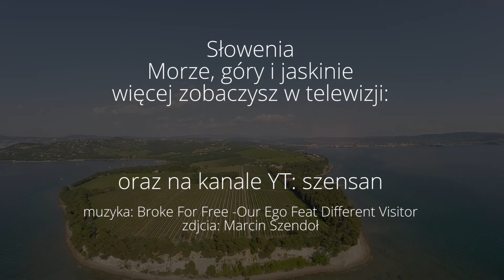Słowenia - jaskinie, góry, morze.